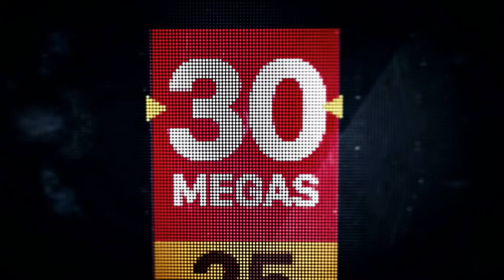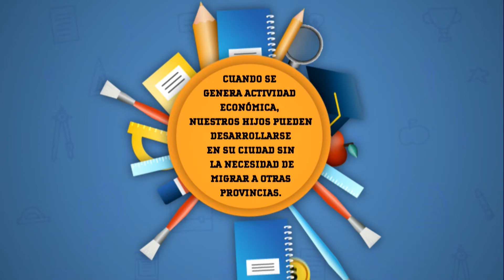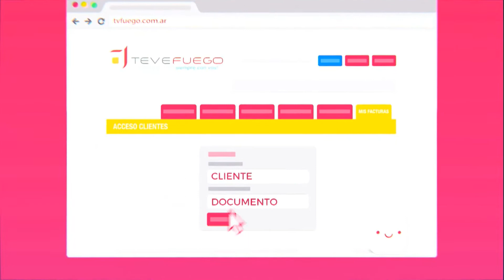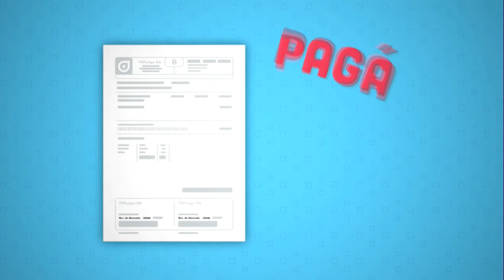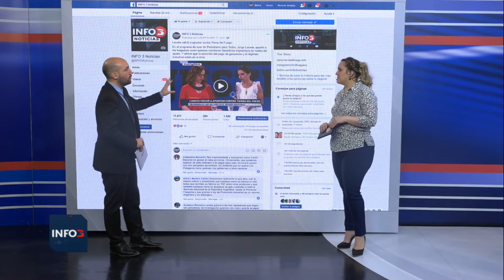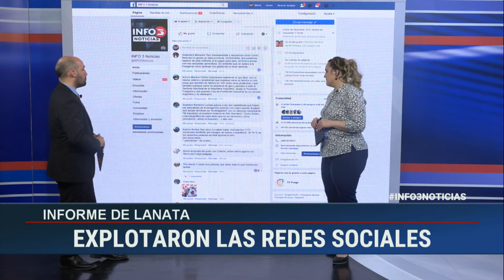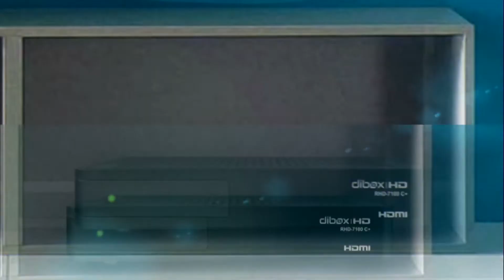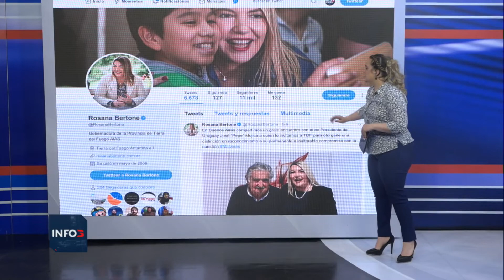INFO 3 NOTICIAS MARTES 18 DE SEPTIEMBRE DE 2018